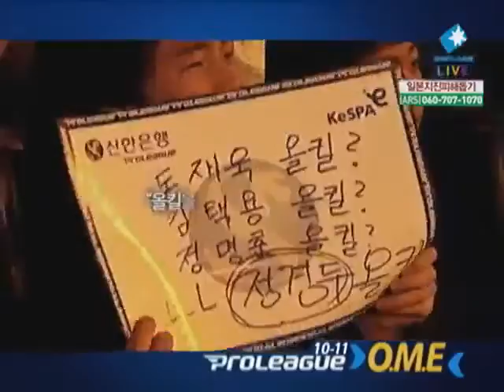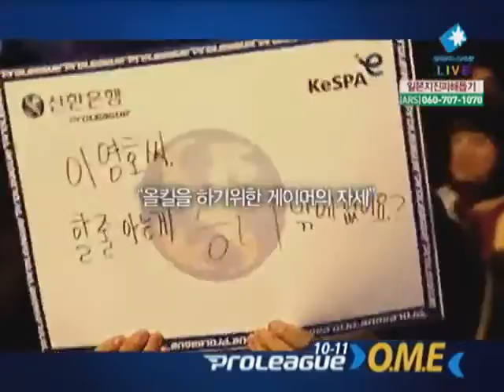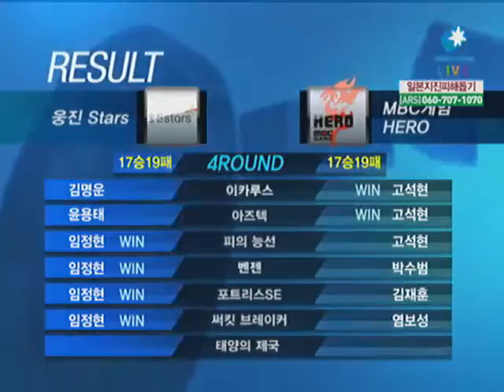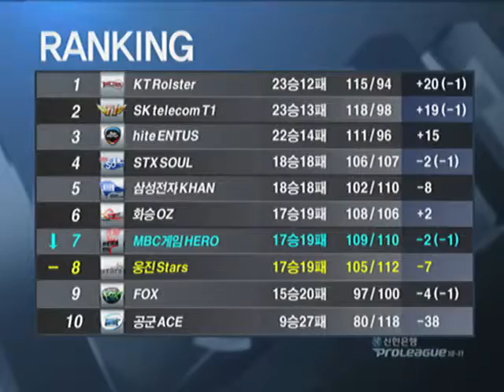[2011.03.21] 신한은행 위너스리그 10-11 4라운드 5주차 3경기 웅진 vs MBC게임 6세트 (써킷브레이커) 임정현(Zerg) vs 염보성(Terran)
신한은행 위너스리그 10-11 4라운드 5주차 3경기 웅진 vs MBC게임 6세트 (써킷브레이커) 임정현(Zerg) vs 염보성(Terran)